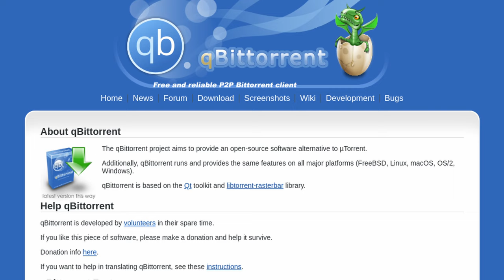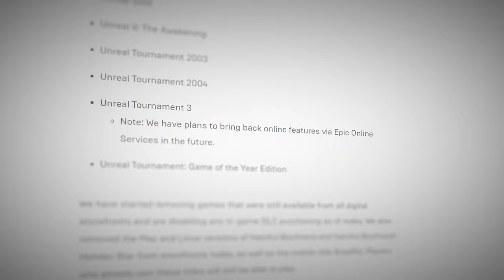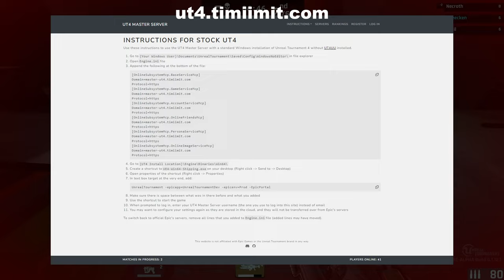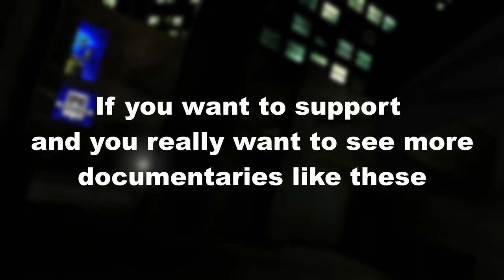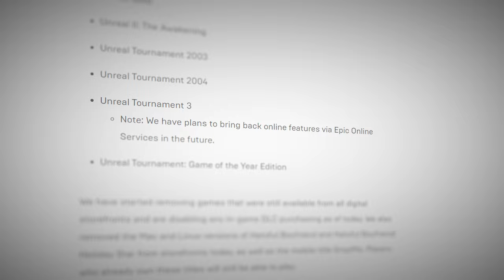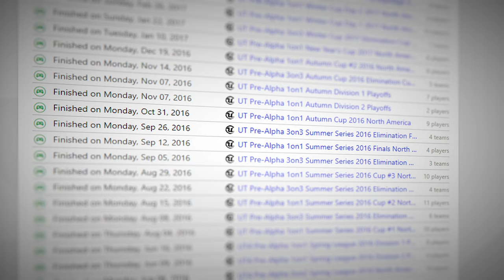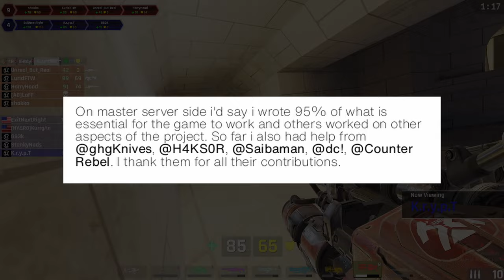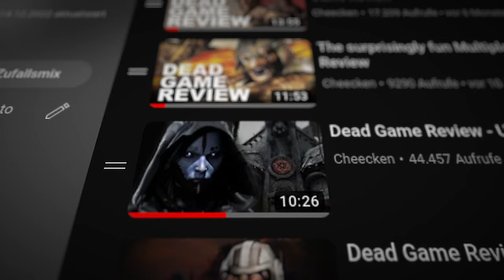Dead Game Review: The Unkillable Unreal Tournament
"Now it is 2341, fifty years have past since the founding of Deathmatch. Profits from the tournaments number in the hundreds of billions. You have been selected to fight in the professional league by the Liandri Rules Board. Your strength and brutality are legendary, the time has come to prove you are the best. To crush your enemies, to win the tournament!"

When it comes down to legendary Arena FPS titles, there are a handful of titles which everyone got in mind, mainly Quake and Unreal Tournament, of which the former receives support to this day in spite of the growing disinterest in the Arena shooter genre, while the latter is suffering from an existential nightmare.

Barred for purchase and swept under the rug, Unreal is likely to suffer from it's lack of new blood flowing into the playerbase. However, the community is strong willed and proved once again that it doesn't let itself down that easily. This production aims to showcase this strong willed nature of the Unreal community, with a particular focus on the latest iteration of the series, Unreal Tournament 4.

To play Unreal Tournament 4 Online, you need to make an account

For the people who don't like YouTube, this video is available via Torrent (AV1 encoded, about 13GB)

Kurrgan
Nick Burns
Phantaci
Timiimit
and Exit Next Right

... for your contributions on this project!

An additional track used in this production is Kubusschnitt's "Uncertainty of Entropy", which you can listen to and purchase on Bandcamp